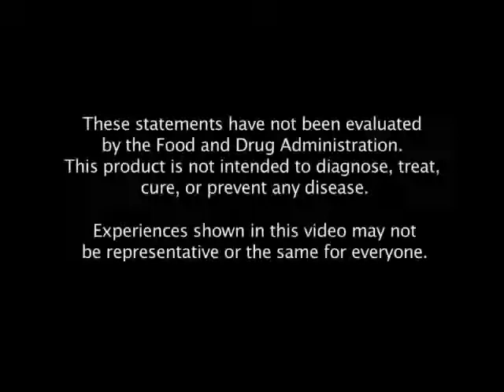Best All Natural Protein Shakes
CORE PROTEIN SHAKE ITEMS DETAILS:

THE CORE SYSTEM GETS TO THE CENTER OF YOUR ASPIRATIONS TO BE FIT, ENERGETIC AND TONED. THE CORE SYSTEM WILL CERTAINLY SUPPLY YOUR BODY WITH PREMIUM AND UNIQUE TRUCELLE SLOW-DIGESTIVE PROTEIN TO CURB APPETITE * AND PERSONALIZED ENHANCES TO OFFER YOUR DISTINCT BODY THE ADDED ADVANTAGES IT NEEDS TO FEEL AND LOOK TERRIFIC.
Double Chocolate and Vanilla Bean

CORE protein shakes are made with TruCELLE (reorganized micellar casein) and whey proteins. This ultra-premium protein matrix delivers a mix of slow-releasing and fast-digesting proteins to prevent loss of lean muscle and strength, along with offer a feeling of enduring satiation. * CORE protein shakes are an excellent source of necessary amino acids and are incredibly rich in the branched chain amino acids (BCAAs): leucine, isoleucine, and valine.
Active ingredients

Double Chocolate - CORE protein matrix (TruCELLE restructured micellar casein, milk protein isolate, whey protein concentrate), natural tastes, sunflower creamer, coco powder, evaporated cane juice powder, gum blend (cellulose gum, xanthan gum, carrageenan), salt, stevia leaf extract.

Vanilla Bean - CORE protein matrix (TruCELLE restructured micellar casein, milk protein isolate, whey protein concentrate), natural flavors, sunflower creamer, vaporized cane juice powder, gum mix (cellulose gum, xanthan gum, carrageenan), salt, stevia leaf extract.

Best All Natural Protein Shakes, Organic Protein Shakes, Top Natural Protein Shake